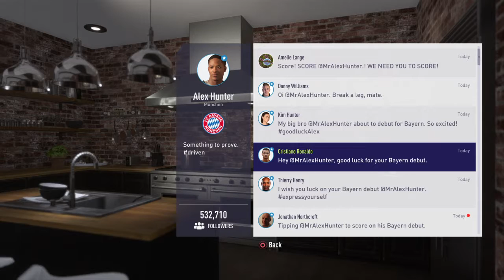Good goal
Fvgv